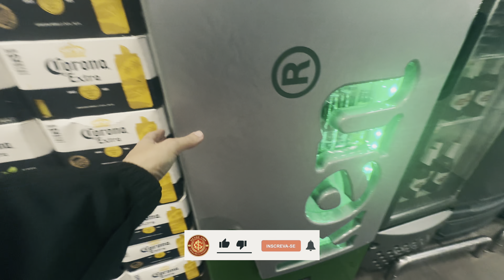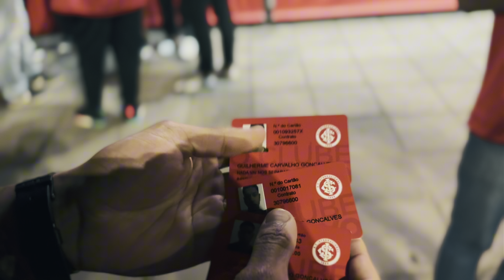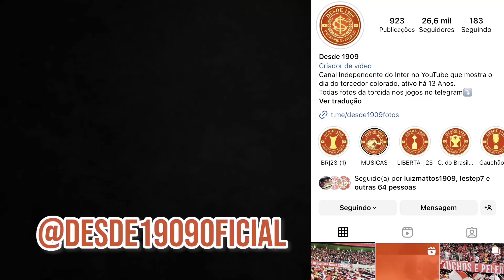DIA DE INTER | T9 EP 20 | BARCELLOS O INIMIGO DE COPAS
Internacional x Rosario Central - Copa Sul-Americana 2024 - Playoffs - Estádio Beira Rio - Porto Alegre-RS

PIX do canal: (ajude com qualquer quantia)

Bora Fazer seu trapo ou sua faixa?

Loja de camisas do Inter
MINHA CAMISA VERMELHA: